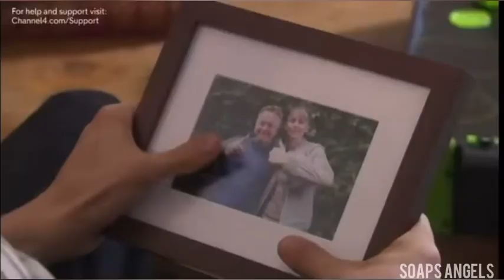Sid Sumner - paralyzed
Character - Sid Sumner
Show - Hollyoaks
Song - Paralyzed by NF